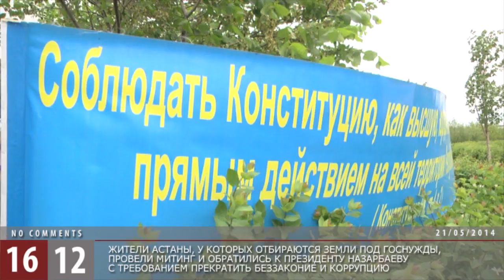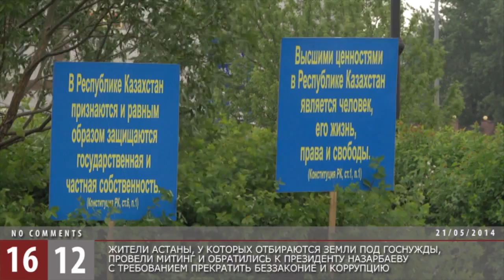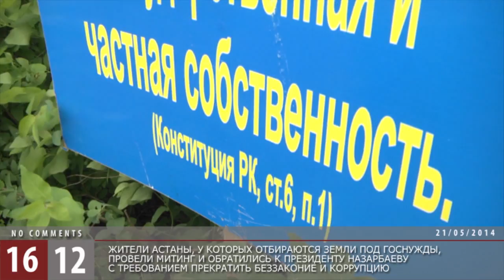Митинг, выселяемых в Астане. / 1612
Жители Астаны, у которых отбираются земли под госнужды, провели митинг и обратились к президенту Назарбаеву с требованием прекратить беззаконие и коррупцию.